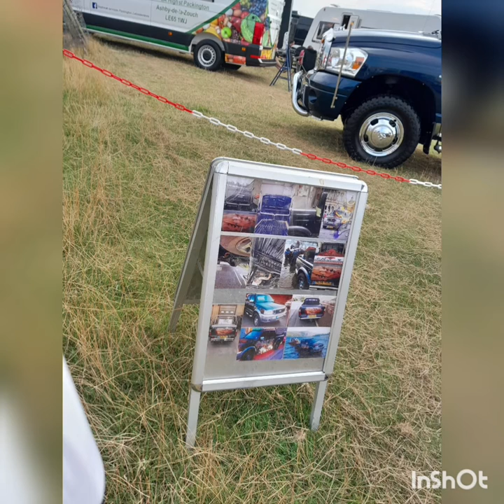Barnard Castle 2022